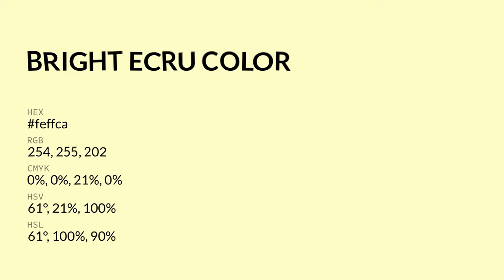Bright Ecru color feffca hex color - White color - Cool color feffca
What color is Bright Ecru ? feffca hex color - White color - Cool color feffca

Hex feffca Color Code is also known as Bright Ecru color.

Hex feffca Color code in RGB color code model is created after adding 99.61% red color, 100.00% green color and 79.22% blue color.
Hex feffca Color code in CMYK color (process color) code model is generated after subtraction of 0% cyan, 0% magenta, 20% yellow and 0% black.